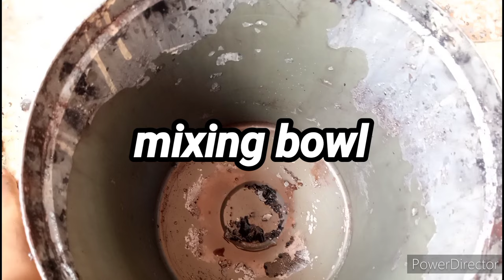how to produce high grade black oil / gloss paint. production of high quality oil /gloss paint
how to produce oil /gloss paint?

add your alkyd into the mixing bowl and dissolve using any solvent of your choice also dissolve your pigments with the solvent too for fast results  and mix very well for it to dissolve add your dop mix very well b4 adding anti skin add your dryer also mix well then check your paint for coverage then you add extra pigments if need be. your paint is ready for packaging